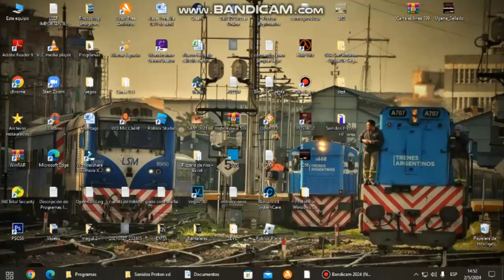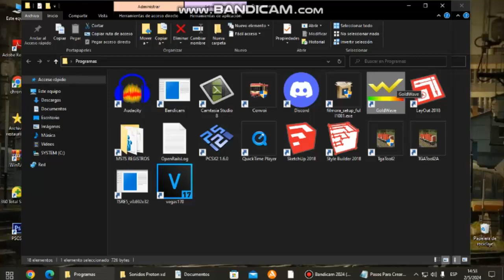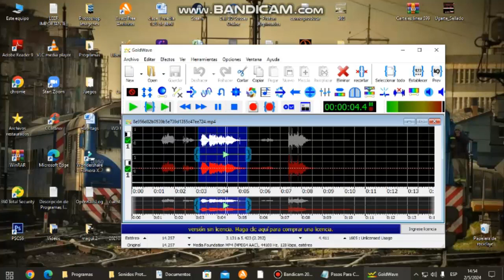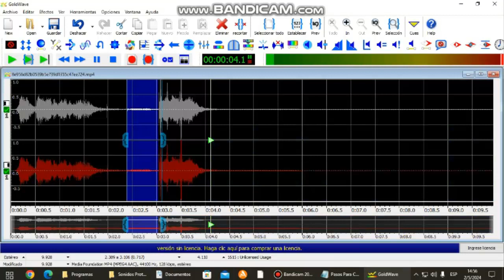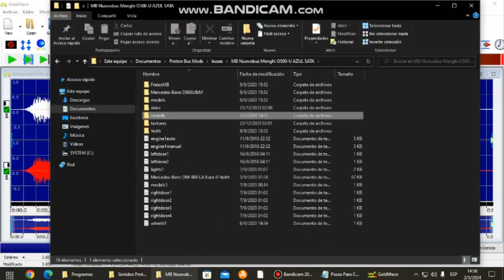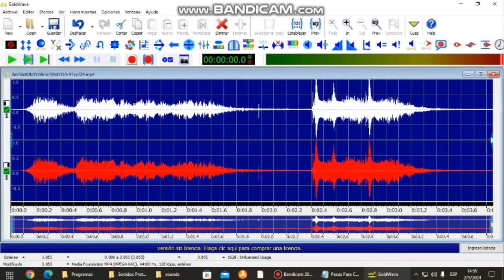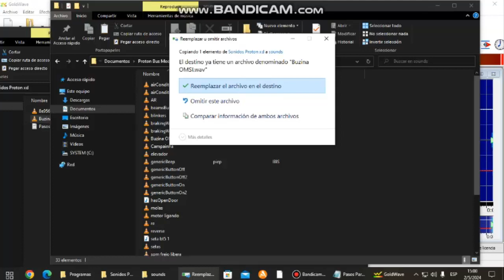[Proton Bus Simulator] Tutorial Como Crear Sonidos - Bocinas - Y Mas!! (2024)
Cualquier Duda que tengan O Si Quieren Otro Vídeo Mas Enseñando Como Crear Skins, me lo dicen en los comentarios!!

En Este Tutorial les enseño a como crear sonidos para el proton bus simulador desde computadora, recuerden seguir los pasos para que tengan el mismo resultado como en el vídeo, saludos!!

Programas Usados

-Bandicam
-GoldWave
-Proton Bus Simulator